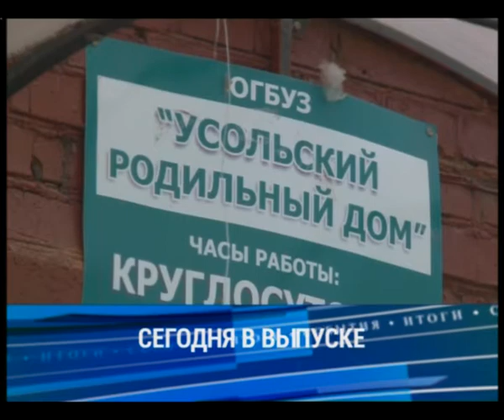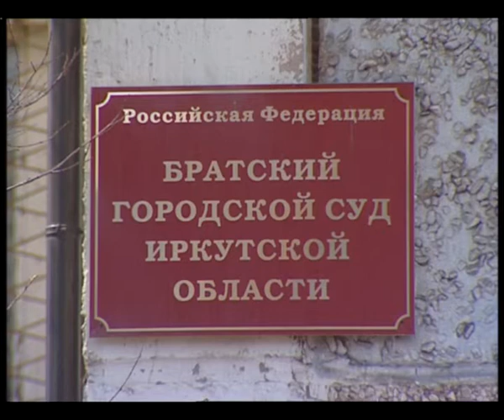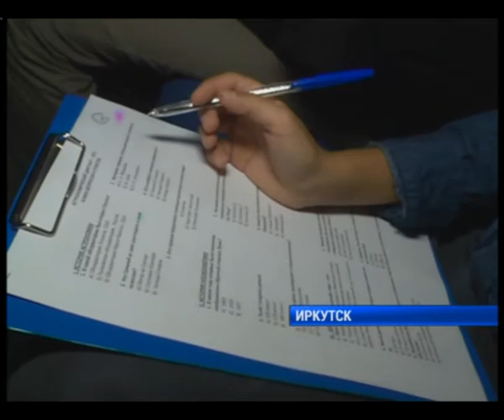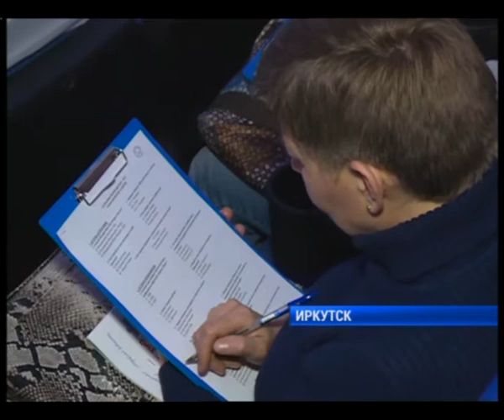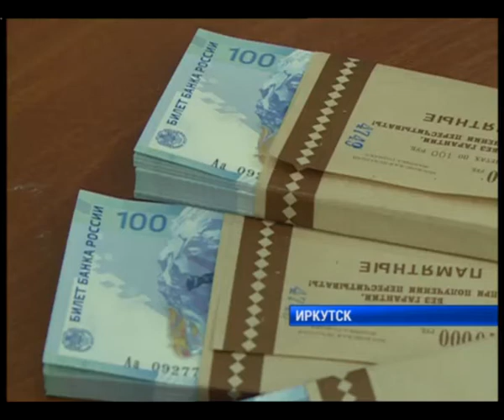Выпуск новостей «Сей Час» в 20:00 от 5 октября 2017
Запасов топлива в Байкальске хватит до 15 ноября. Как город будет жить дальше? На ТЭЦ провел совещание полпред президента Сергей Меняйло.

Стал инвалидом по вине врачей. 400 тысяч рублей выплатит Усольская городская больница в качестве компенсации морального вреда за рождение ребенка-инвалида.

Байкальский питчинг молодых кинематографистов прошел в Иркутске. Какие темы волнуют начинающих режиссеров, об этом через несколько минут.

С праздником! 300 учителей Иркутска удостоены медалей, наград, почетных знаков и благодарственных писем.